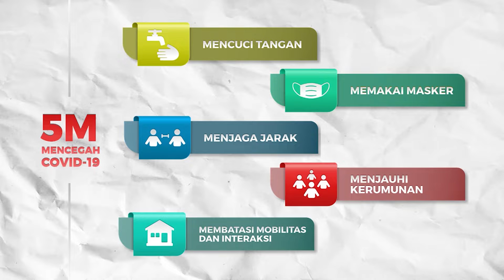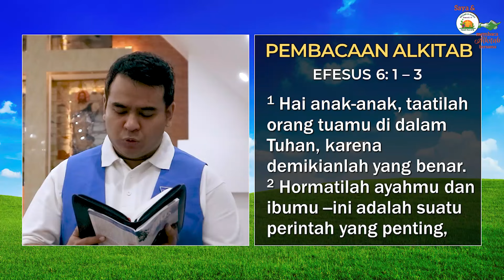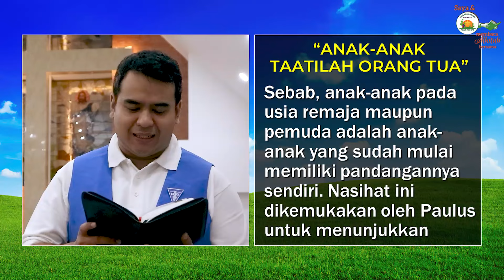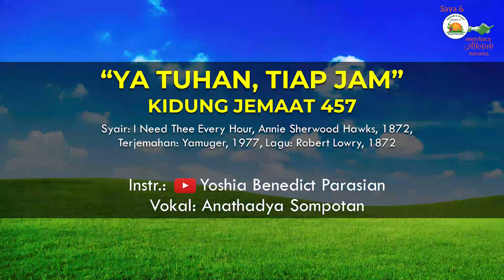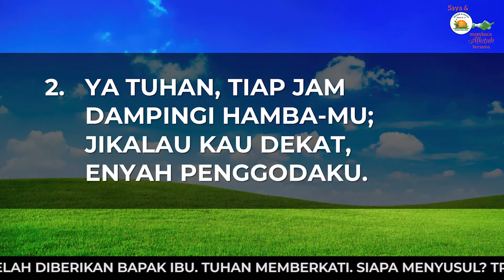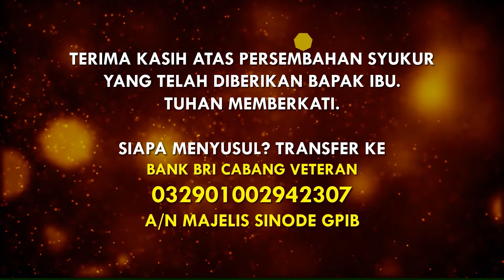Saya dan PKLU GPIB Membaca Alkitab Bersama, Senin pagi, 15 Juli 2024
"ANAK-ANAK, TAATILAH ORANG TUA"

Pembaca:  Sdr. Alessandro Kevin, Wakil Ketua Dewan GP GPIB periode 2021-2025

Vokal:  Lerry Sompotan - Toelle (pembuka), Anathadya Sompotan (penutup)